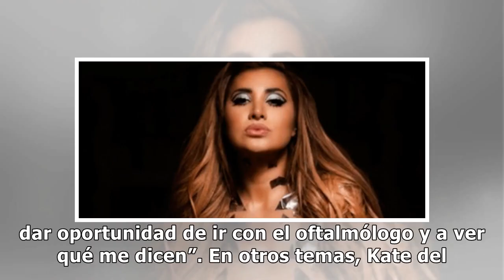Tragedia en el espectáculo: quiste podría parar la carrera de Kate del Castillo